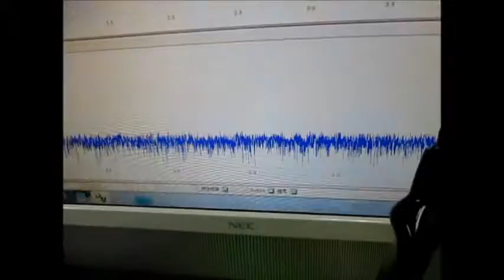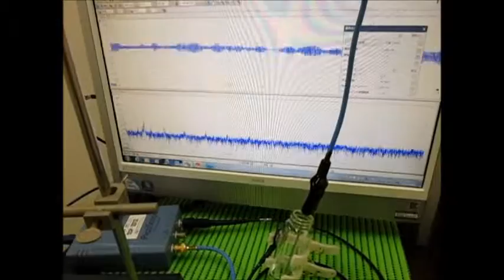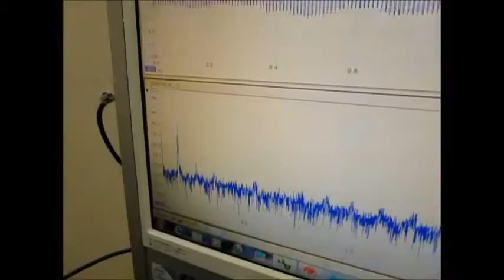超音波発振・計測・解析システム Ultrasonic tester